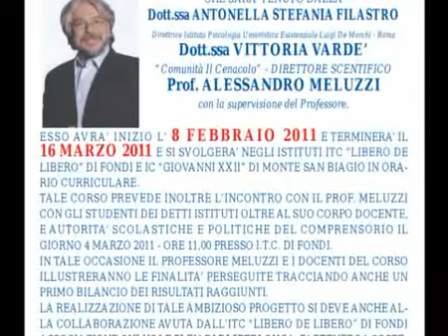Seminario sul disagio giovanile